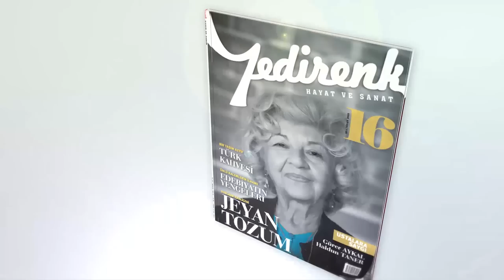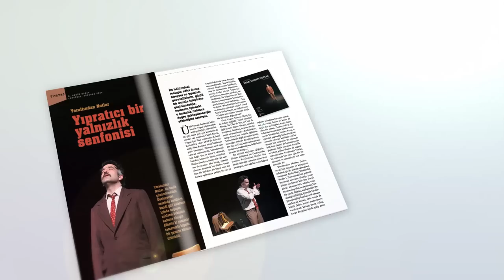Jeyan Tözüm Röportajı - Yeşilçam'ın Dublaj Kraliçesi